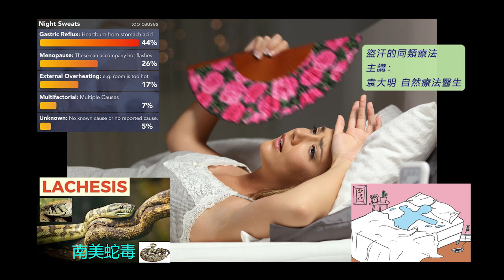《自然療法與你》- EP690 - 盜汗的同類療法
今集袁醫生和 Della 同大家分享如何使用同類療劑處理「盜汗」（night sweat）。
【處理「盜汗」的同類療劑】
歐烏頭 Aconite Napellus 30C：